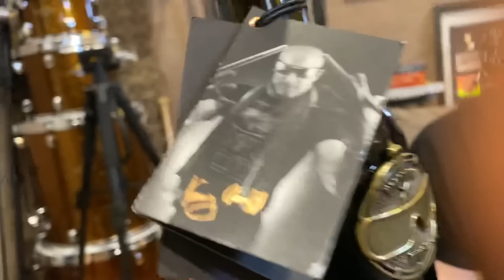1285. Kenny Aronoff